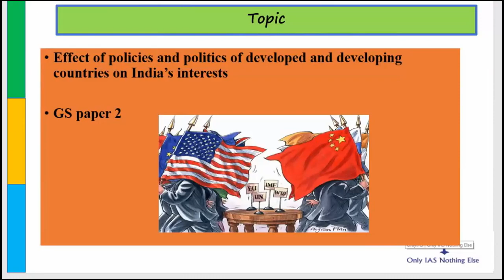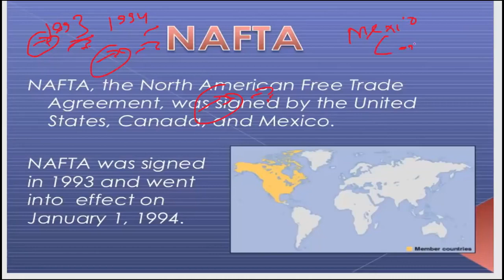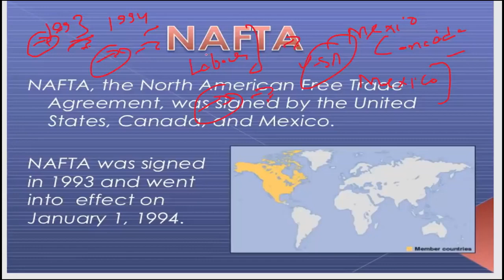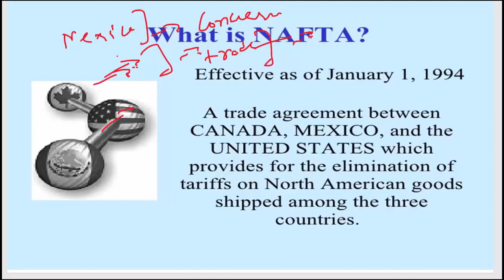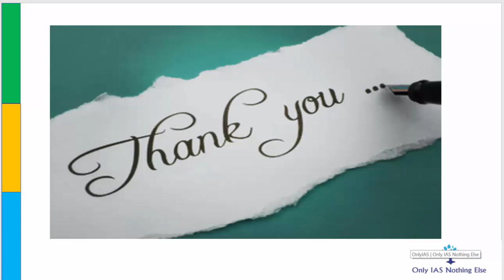NAFTA and Trade War_29-August